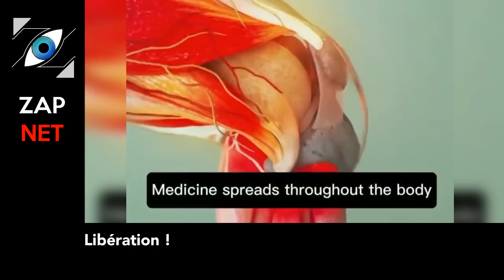[Zap Net] Le Premier Ministre Indien surpris seul et incognito en plein New-York ! (22/06/23)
Un petit coup de pouce pour que la chaîne subsiste :
TIPEEE

Voici le Zap Net du 22 juin 2023